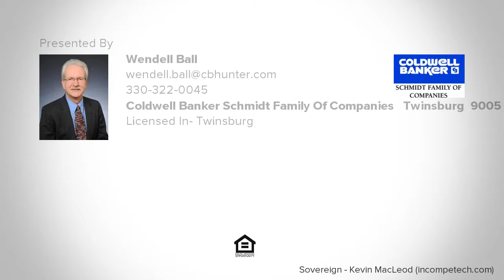6722 Chinkapin Ct, Oakwood Village, OH Presented by Wendell Ball.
6722 Chinkapin Ct
Oakwood Village, OH 44146

Contact Wendell Ball for more information.
Coldwell Banker Schmidt Family of Companies - Twinsburg, 9005 Darrow Rd, Twinsburg, OH 44087

4 Bedroom, 3.5 bathroom colonial in desirable Oakwood Village neighborhood.  Large entry foyer leads to formal living and dining rooms.  Family room with surround sound & fireplace opens to fully applianced kitchen featuring maple cabinetry, wall pantry and large island, as well as walk-in bay eating area w/slider to the deck.  Vaulted master bedroom with cozy sitting area and en-suite bath w/jetted tub & large walk-in closet.  Generously sized bedrooms w/ample closet space, and family bathroom complete the second level.  The finished basement offers over 600 sq ft of additional living space and another full bath.